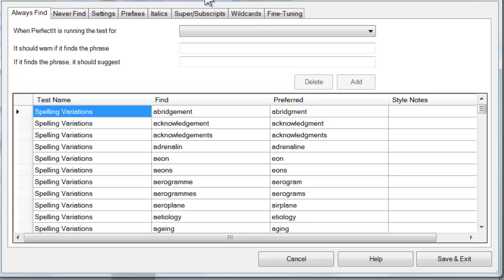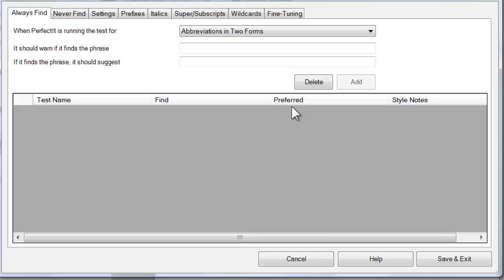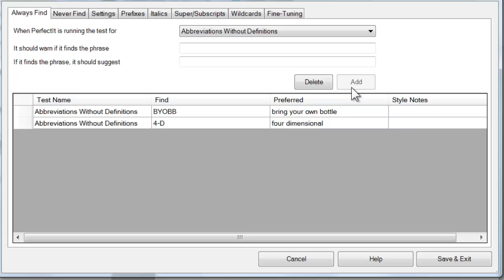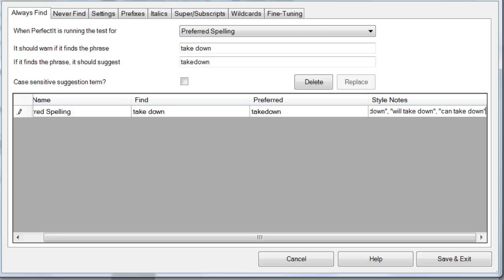Building a PerfectIt style sheet 6: Comments, abbreviations and adding exceptions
This video continues our look at the Always Find tab of PerfectIt’s style sheet editor. As always, to start, click the style you’re working with, then choose ‘Edit Current Style’.

PerfectIt has a test that identifies places in a document where comments are unintentionally left in. It’s for when you leave X’s instead of actual details, or write ‘fill in more details here’ and then forget to fill in any more details. PerfectIt will do its best to identify those locations in your document, including those that are highlighted or paragraphs entirely in square brackets. But an even better way is to have your own marker for comments that need to be removed. You can use this test to set the text for that marker, e.g. ‘RETURNTOTHIS’.

On the test of abbreviations in two forms, you can set preferences for individual abbreviations (so it’s a little different to the universal preference in the Settings tab). For example, since very few people remember that ‘LASER’ originally stood for “light amplification by stimulated emission of radiation”, we can add ‘LASER’ and suggest PerfectIt replace it with ‘laser’.

There’s also more you can do to improve the checking of abbreviations. In the test of Abbreviations without Definitions, you can add new abbreviations and their accompanying definitions. That way, when you click ‘Fix’, PerfectIt will always add a uniform definition. So we could add BYOBB for Bring Your Own Bottle”. That extra B is, of course, a typo.

In addition, since PerfectIt won’t usually find abbreviations that have numbers or hyphens in them, you can add those here and PerfectIt will always include them in its search. For example, we could add “4-D” for “four dimensional”

So those are all the tests in the Always Find tab. But as a bonus, here’s a way you can increase the accuracy of all of the tests. The trick is to use the Style Notes column to remove exceptions. There, the keyword “Except For”, followed by phrases in quotation marks will make PerfectIt skip common exceptions. For example, we could replace “take down” with “takedown” but build in an exception for the verb by writitng Except for “I take down”, “you take down”, “we take down” etc. Now PerfectIt will look around the match and automatically exclude those instances. Using the Except for keyword in this way leads to faster checking and fewer false positives, so it’s a great addition to any style sheet.

That completes our look at the Always Find tab of PerfectIt’s style sheet editor. The next video will look at some of the other tabs.